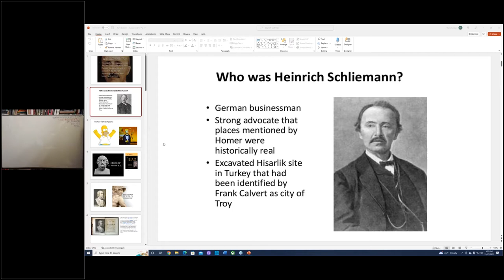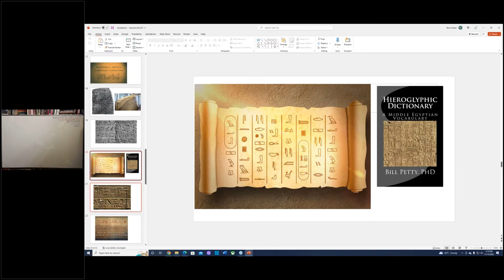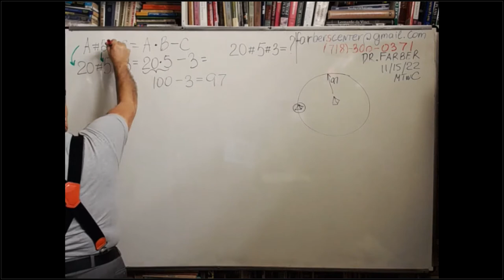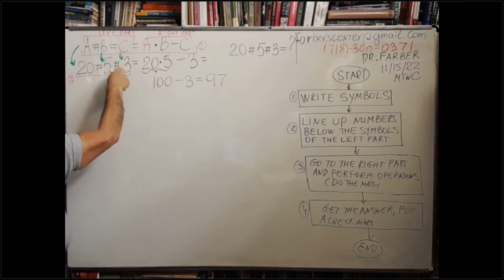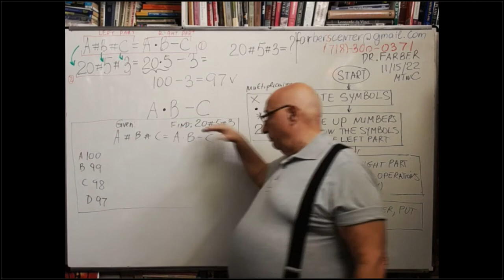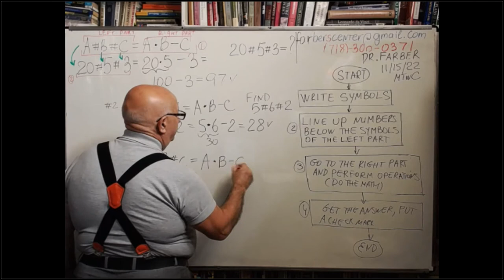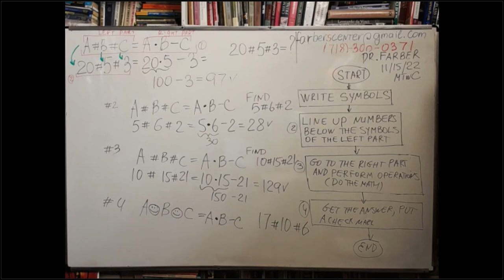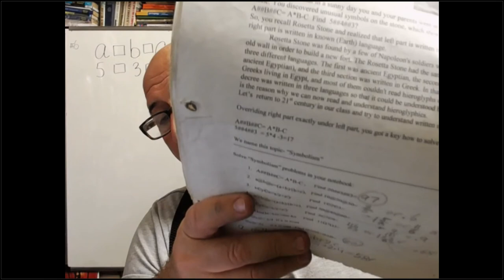Mark Twain Prep “Dr. Farber-Prof. Manzini course” for 5th grade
Mark Twain Prep “Dr. Farber-Prof. Manzini course” for 5th grade: (Math-Computer-Science-Engineering-Technology) Fragment of Lecture: “Decoding of: Egyptian Hieroglyphs, Gold of Troy and Symbolism” 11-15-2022